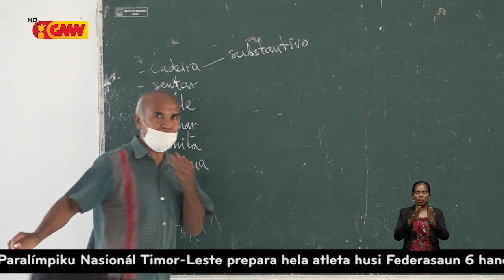PN konsidera MEJD impede estudante nia liberdade atu hili eskola